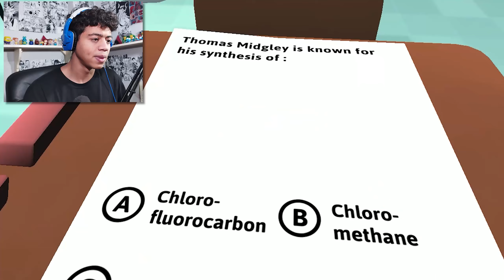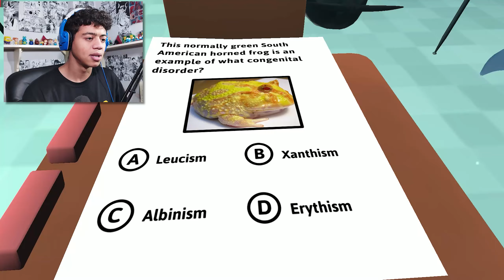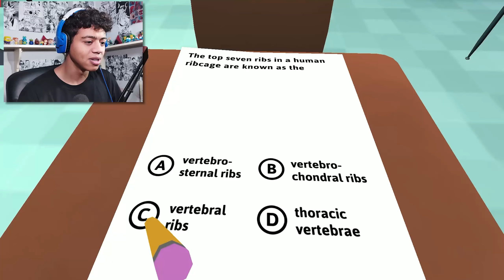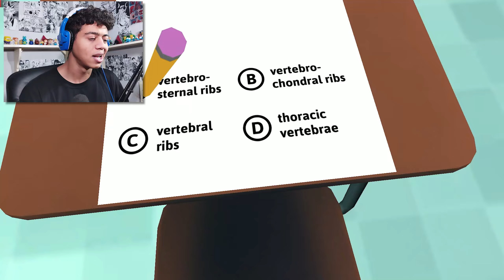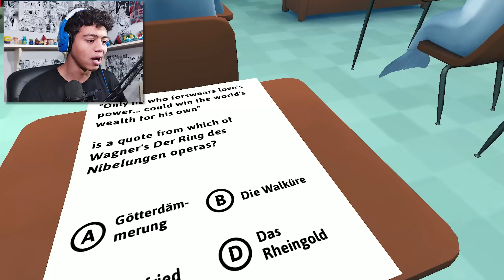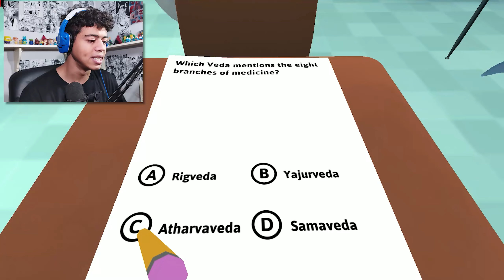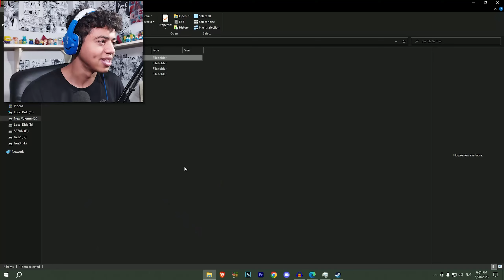يلا نعوض في الفاينل 😂 - الغش في الامتحانات - Classroom Aquatic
النهارده امتحانات الفاينل بدأت ولزم نعوض الي عملناه في الترم الاول مع الدولفين الغشاش في لجنة الدلافين الدحيحة مع الدكتور المراقب الرخم الي مش هيخليك تعرف تغش اي حاجه في الجنه ياتري نجحت وله سقط المره دي.